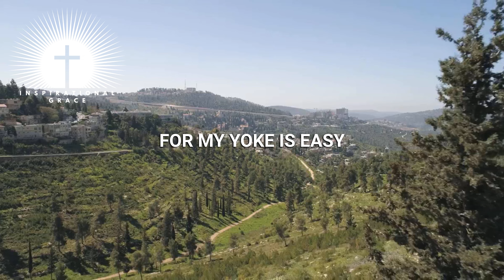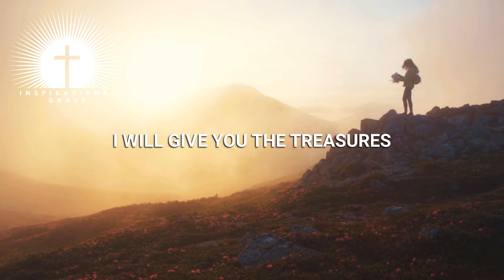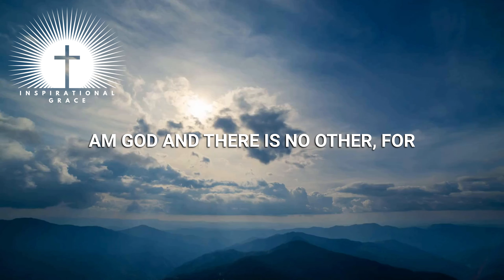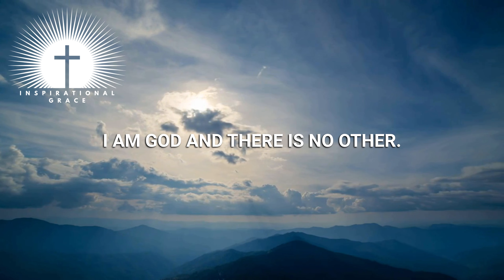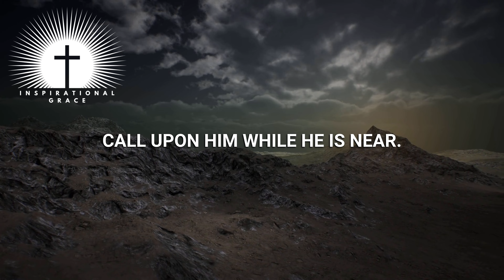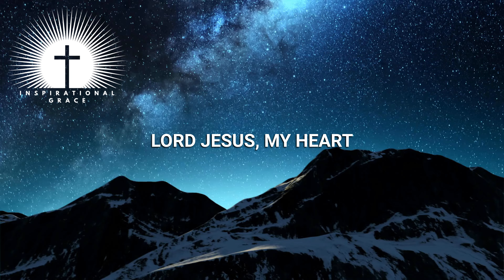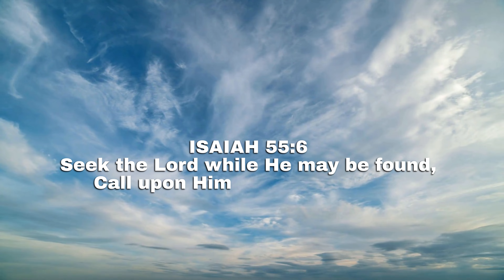TRIBULATION is Near. BE STILL and KNOW GOD Before It’s Too Late. JESUS IS COMING SOON!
TRIBULATION is near. BE STILL and KNOW GOD Before It’s Too Late. JESUS IS COMING SOON! Prayer to start your day. Prayer for salvation.